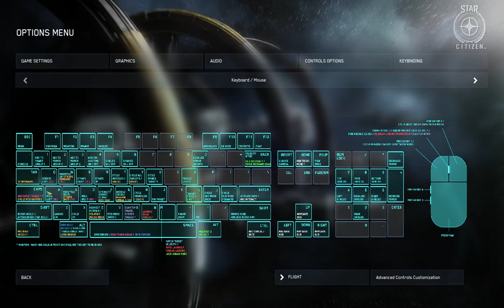Star Citizen - RSI Aurora LN